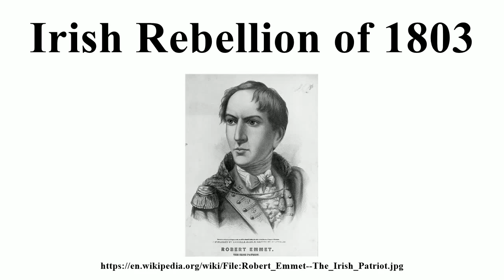Irish Rebellion of 1803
Image-Copyright-Info
Image is in public domain
Author-Info:   Copyright by Haskell & Allen.
Image-Copyright-Info